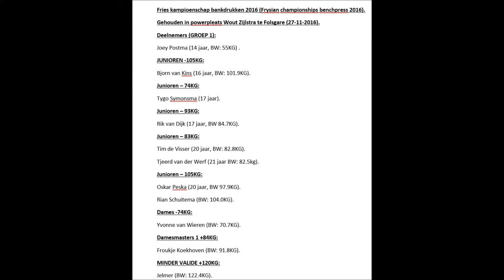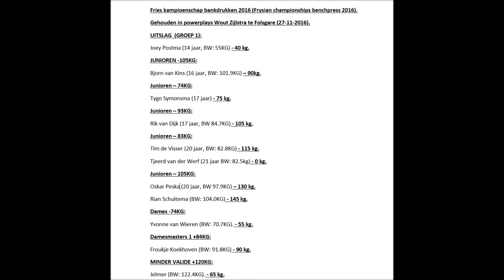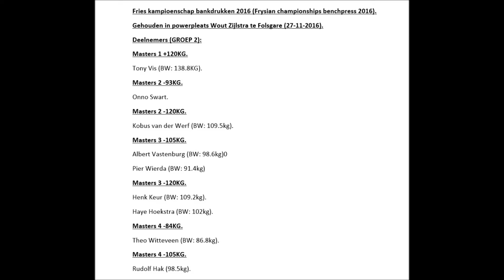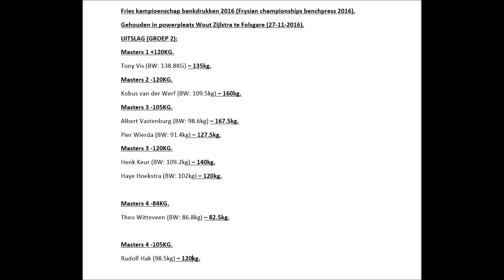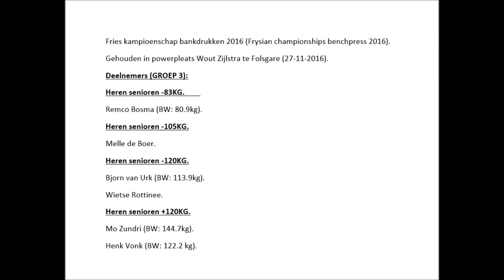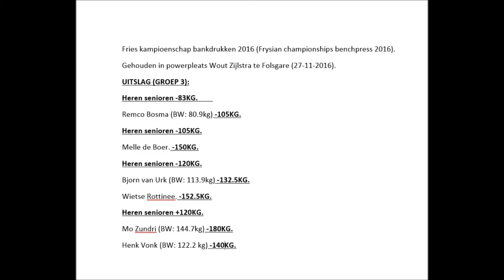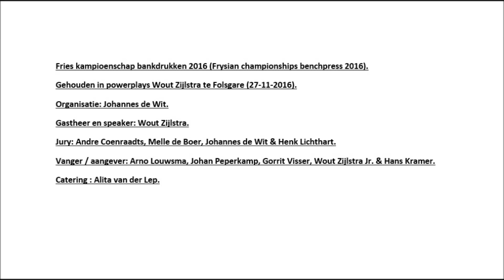FOTOVERSLAG: Fries kampioenschap bankdrukken 2016.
Gehouden in powerpleats van Wout Zijlstra te Folsgare (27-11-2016).
Organisatie: Johannes de Wit.
Gastheer en speaker: Wout Zijlstra.
Jury: Andre Coenraadts, Melle de Boer, Johannes de Wit & Henk Lichthart.
Vanger / aangever: Arno Louwsma, Johan Peperkamp, Gorrit Visser, Wout Zijlstra Jr. & Hans Kramer.
Catering : Alita van der Lep.
Deelnemers:
Joey Postma (14 jaar, BW: 55KG) .
Bjorn van Kins (16 jaar, BW: 101.9KG).
Tygo Symonsma (17 jaar).
Rik van Dijk (17 jaar, BW 84.7KG).
Tim de Visser (20 jaar, BW: 82.8KG).
Tjeerd van der Werf (21 jaar BW: 82.5kg).
Oskar Peska (20 jaar, BW 97.9KG).
Rian Schuitema (BW: 104.0KG).
Yvonne van Wieren (BW: 70.7KG).
Froukje Koeckhoven- de Vries (BW: 91.8KG).
Jelmer (BW: 122.4KG).
Tony Vis (BW: 138.8KG).
Onno Swart.
Kobus van der Werf (BW: 109.5kg).
Albert Vastenburg (BW: 98.6kg)0
Pier Wierda (BW: 91.4kg)
Henk Keur (BW: 109.2kg).
Haye Hoekstra (BW: 102kg).
Theo Witteveen (BW: 86.8kg).
Rudolf Hak (98.5kg).
Remco Bosma (BW: 80.9kg).
Melle de Boer.
Bjorn van Urk (BW: 113.9kg).
Wietse Rottinee.
Mohamed Zoundri (BW: 144.7kg).
Henk Vonk (BW: 122.2 kg).